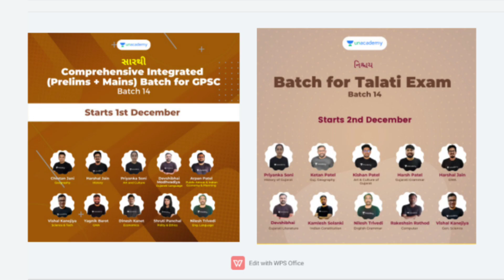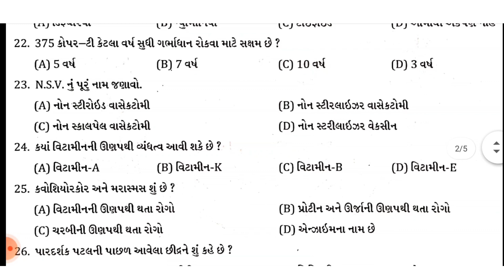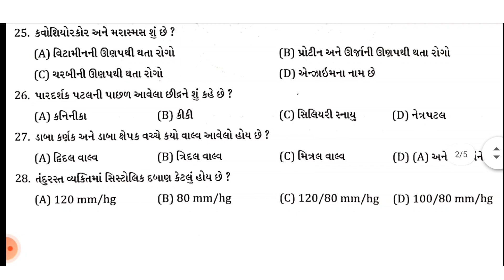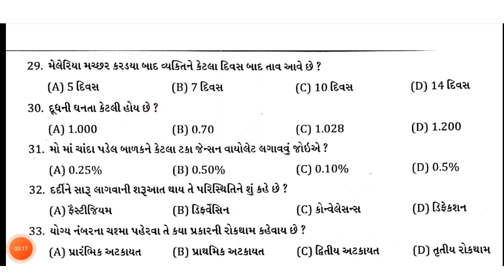Mukhya sevika Bharti 2021 || Mukhya sevika Model paper 94 || Mukhya sevika Model paper solution 2021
🥳 *Special Price week* 🥳
*Last 2 days left*

💥હમણાં જ સબસ્ક્રાઇબ કરો અને મેળવો 15%+10% સુધીનું ડિસ્કાઉન્ટ..💥

👉🏻 જી હા મિત્રો, Unacademy લાવ્યું છે *Special Price Week*, જેમાં Unacademy ના 1 વર્ષનાં Plus Subscription પર આપવામાં આવશે 15% ડિસ્કાઉન્ટ અને PARESHLIVE કે અન્ય કોઈ ડિસ્કાઉન્ટ કોડનો ઉપયોગ કરી મેળવો વધારાનું 10% ડિસ્કાઉન્ટ.
એમ, તમને મળશે કુલ 25% નું  ડિસ્કાઉન્ટ.
*નોંધ- આ ઓફર માત્ર 25 નવેમ્બર થી 30 નવેમ્બર સુધીજ માન્ય રહેશે.*

🪙 10% ડિસ્કાઉન્ટ મેળવવ PARESHLIVE કોડનો ઉપયોગ કરો. 🪙